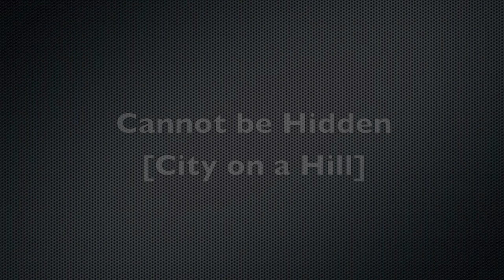Cannot be Hidden [City on a Hill] // David Pickett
David Pickett's brand new song - Cannot be Hidden. This is a Rough Demo version of the song.

Written & Recorded by David Pickett

More information available at:
where you can also download the Chord Sheet and find more original songs.